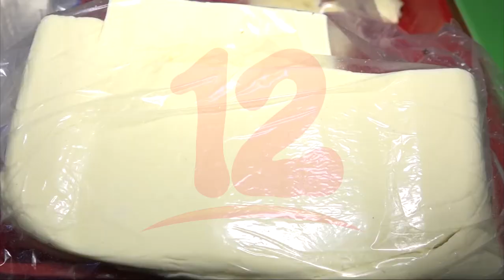Cooperativas piden resolver problemática con exportaciones lácteas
Noticias12Nicaragua Cooperativas piden resolver problemática con exportaciones lácteas.